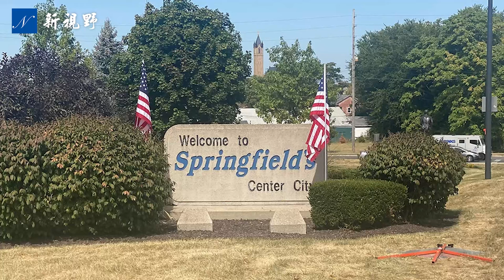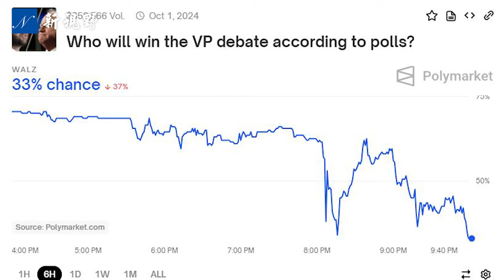電視辯論再現3打1，萬斯犀利而彬彬有禮。反核查主持人，棒打哈里斯，碾壓沃爾茲。萬斯 沃爾茲 電視辯論 | 新視野 第1548期 20241002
10月1日晚上，美國大選副總統電視辯論，再現3打1。川普（Donald Trump，特朗普）的競選搭檔JD·萬斯（JD Vance）反應敏銳、機智而彬彬有禮，反客為主，緊緊抓住哈里斯，完全碾壓哈里斯的競選搭檔蒂姆·沃爾茲（Tim Walz）和CBS兩名反川普的女主持人。